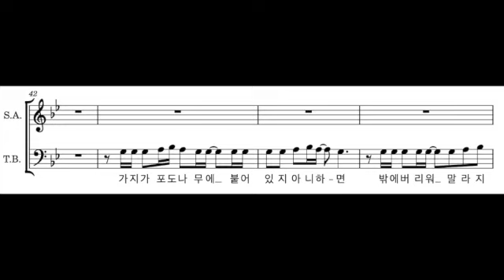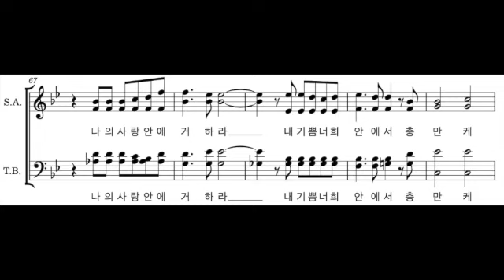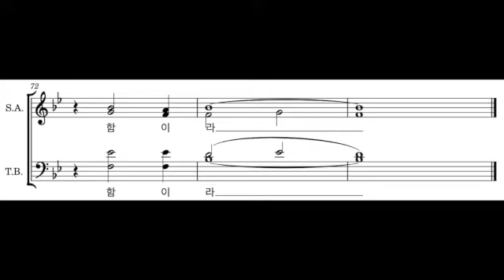주는 포도나무 - 베이스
KAPCQ 찬양대 연습파일

주는 포도나무 - 조혜영 작곡